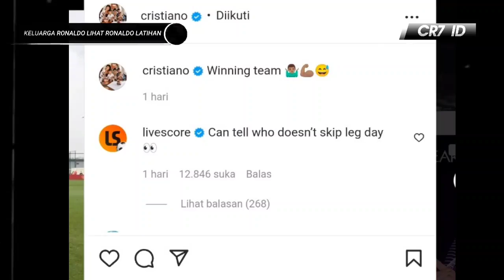GROGI DILIATIN KELUARGA 🥺 Inilah Alasan Mengapa Ronaldo Tidak Berani Balas Ejekan Nemanja Matic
Setelah absen cukup lama, Manchester United akan kembali beraksi di pentas Premier League lagi
Ralf Rangnick selaku pelatih membawa kabar baik perihal skuadnya menjelang pertandingan.

Pertandingan terakhir Manchester United digelar pada tanggal 12 Desember lalu, dengan Norwich City sebagai lawannya. Dan setelah itu, jadwal bertanding the Red Devils terus mengalami perubahan.
Jangan lupa cek juga video lain dari kita

which every day shares Interesting Moments of International Football